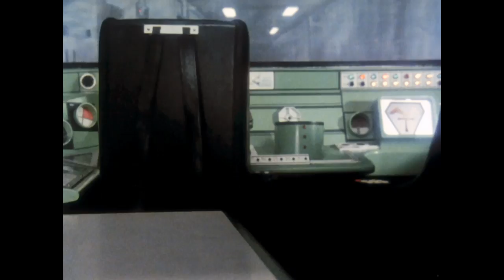Terrahawks - Sergeant Major Zero - He's here to save the day!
TERRAHAWKS - STAY ON THIS CHANNEL. Pre-order series 3 now

In the run-up to the release of Big Finish's Terrahawks Series 3 full-cast audio drama, we're giving you a run-down of what you can expect from the latest series. Stroll on - it's Sergeant Major Zero!

“Terrahawks, stay on this channel…”

A third release for Big Finish's audio continuation of Terrahawks, the fondly remembered action adventure comedy originally brought to you by the man who created Thunderbirds, Captain Scarlet and Space: 1999.

1: No Second Chances by Jamie Anderson

Zelda has pulled off the ultimate heist, and now her victory seems inevitable. To stop her, and against all the odds, at least one of the Terrahawks will have to make the ultimate sacrifice.

2: The Wrong Clone Number by Terry Adlam

Leaderless and desperate, the Terrahawks turn to pun-meister Twostein. After his victory against Cy Splitter, the comedy clone's arrogance could prove royally problematic for Earth’s defenders.

3: Set Sail for Mis-Adventure by David Hirsch

Another mission - another clone. Sixstein is drafted in to service for an escort mission. Professor Otto Maddox’s new weapon is travelling via the Atlantic ocean, and Zelda is poised and ready to take piracy to new extremes.

4: You Foe by David Hirsch

It’s the last chance for the Terrahawks to replace their lost leader. But it becomes a race against time as Zelda and her family try to take advantage of the final clone, Threestein’s, good nature.

5: Living Legend by Chris Dale

It’s time for Threestein’s first major mission, and he’s in for a treat - meeting one of his idols. But soon his encounter with galactic explorer Elias Crick proves that you should never meet your heroes.

6: The Prisoner of Zelda by Chris Dale

Threestein and Lois Price are kidnapped and taken to an unknown coastal location - where a bizarre village - The Community - becomes their prison. Where are they? Why are they here? Why are they all now addressed by letters rather than their names? And just who is the mysterious ‘Z’?

7: Star Crossed by Mark Woollard

It’s a case of Cloneo and Juliet - and Threestein’s final chance to prove himself as a capable leader. But when it comes to matters of the heart can a Stein clone overcome his genetic shortcomings?

8: Enemies, Negotiation and Deceit by Jamie Anderson

With both the androids and Terrahawks weary of the constant conflict and seemingly unending stalemate, a new approach is tabled. But will human (and android) nature allow the long-time enemies to settle their differences?

Written By: Jamie Anderson, Terry Adlam, David Hirsch, Chris Dale, Mark Woollard
Directed By: Jamie Anderson

Cast

Jeremy Hitchen (Ninestein, Hiro), Robbie Stevens (101, Hudson), Denise Bryer (Zelda, Mary Falconer), Beth Chalmers (Kate Kestrel), David Graham (Professor Otto Maddox / Elias Crick), Chris Dale (Yuri/Space Bears/Additional voices)

Director and Producer Jamie Anderson